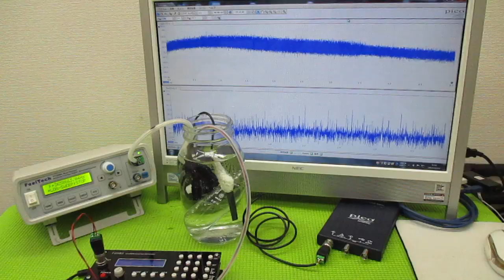超音波と表面弾性波（オリジナル超音波システムの開発技術） ultrasonic-labo